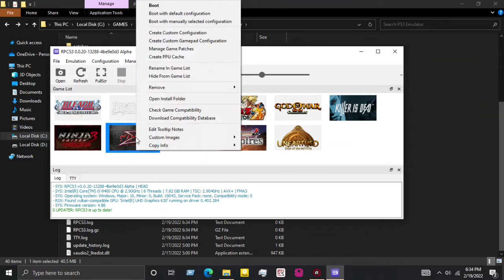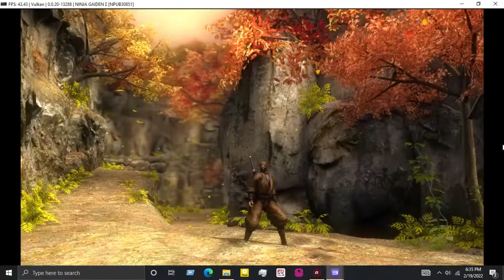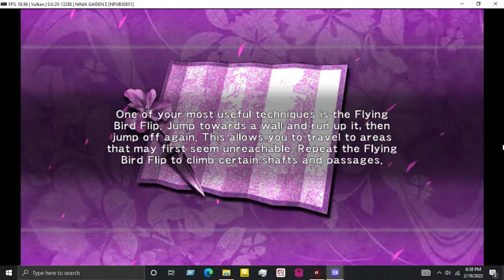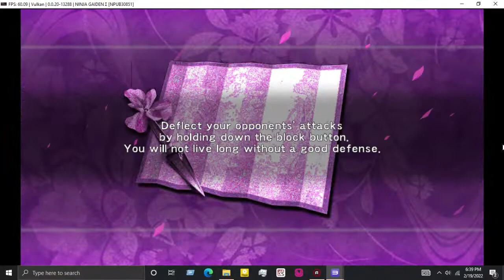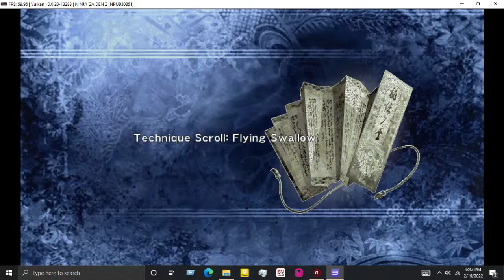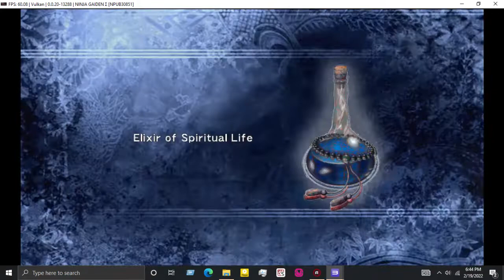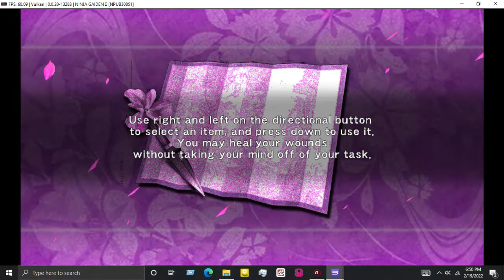Ninja Gaiden SIGMA | RPCS3 Gameplay On Intel UHD 630 | Walkthrough Part1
Ninja Gaiden is a 2004 hack and slash game developed by Team Ninja and published by Tecmo. It was released in March, originally for the Xbox. Players control Ryu Hayabusa, a master ninja, in his quest to recover a stolen sword and avenge the slaughter of his clan. It was inspired by Tecmo's Ninja Gaiden series, and is set in the same continuity as Team Ninja's Dead or Alive fighting games.

 In 2007, Ninja Gaiden was ported to PlayStation 3 as Ninja Gaiden Sigma, with extra content and graphical improvements; this was released on the portable PlayStation Vita as Ninja Gaiden Sigma Plus. Ninja Gaiden was followed by Ninja Gaiden II (2008) and Ninja Gaiden 3 (2012).

My Spec:
Core i5 9400
8GB DDR4 RAM
INTEL UHD 630
1TB HDD
RPCS3 Latest Version
Gameplay is  Smoother Without Recorder.